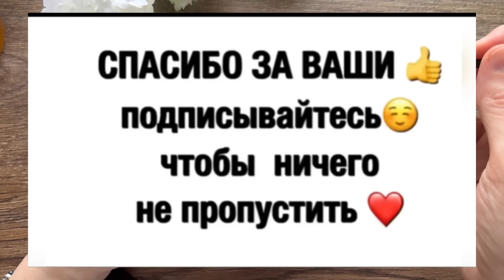УМЫВАЙТЕ ЭТИМ ЛИЦО КАЖДЫЙ ДЕНЬ!! Ни МОРЩИН Ни ПЯТЕН! В 60 + как в 30! Рецепт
СМЕШАЙТЕ МЁД ОТ ГЛУБОКИХ МОРЩИН! КОЖА КАК У ДЕВОЧКИ!

УМЫВАЙТЕ ЭТИМ ЛИЦО! Ни МОРЩИН Ни ПЯТЕН! В 60 + как в 30! Рецепт

Ни Одной Морщинки Не Останется /Простой Рецепт Маски для Лица
Это простое омоложение лица в домашних условиях. Поддерживать тонус кожи лица призваны и специальные питательные маски. Они разгладят небольшие морщины и выровняют рельеф кожи.С возрастом исчезает подкожный жир, кожа на лице теряет влагу, становится тусклой. Из-за этого появляются мимические морщинки. К сожалению, остановить старение нельзя, но можно замедлить.Омоложение лица в домашних условиях быстрый результат даст эта простая маска для дряблой кожи лица,

Всем Здоровья и Красоты!